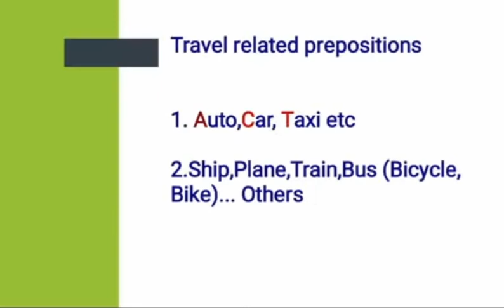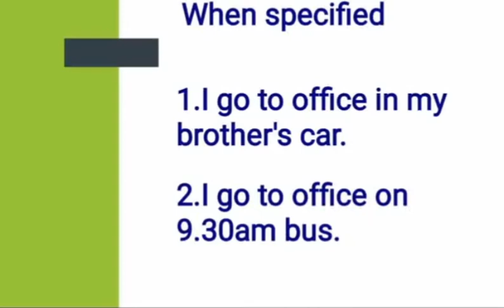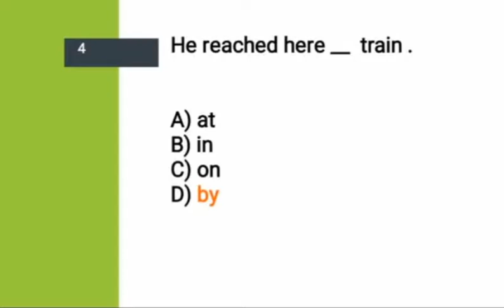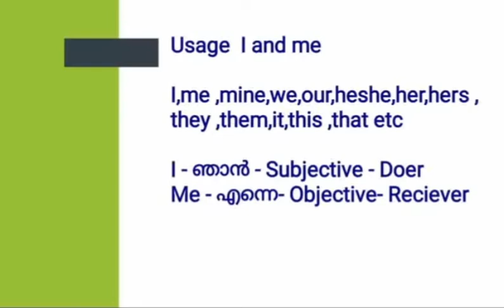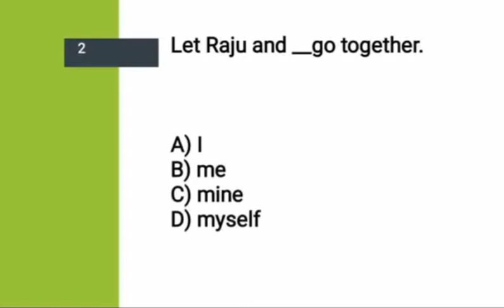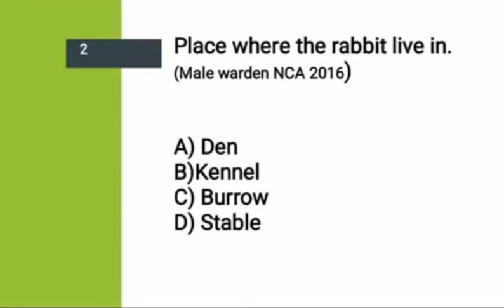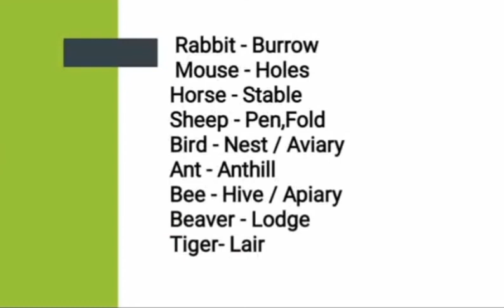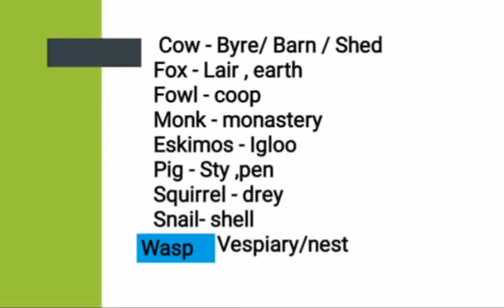Confusing Questions (ENGLISH)